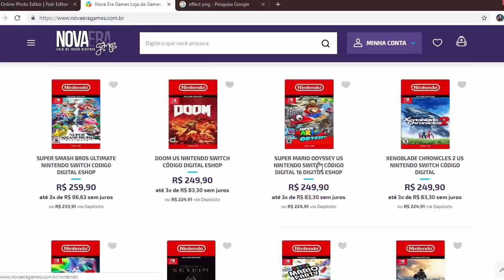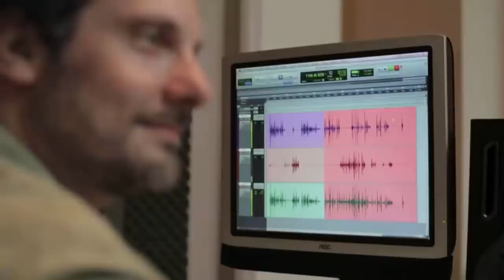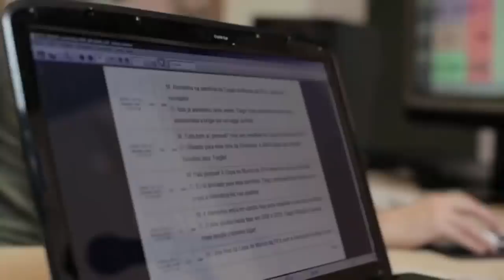FIFA 20 - TUDO SOBRE A NOVA NARRAÇÃO BRASILEIRA !!! - O QUE ESPERAR ?!